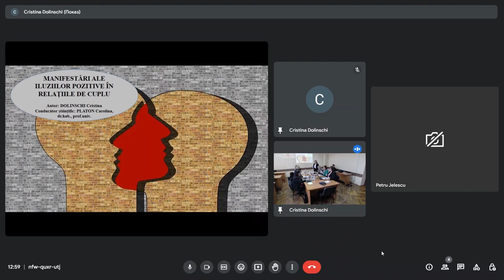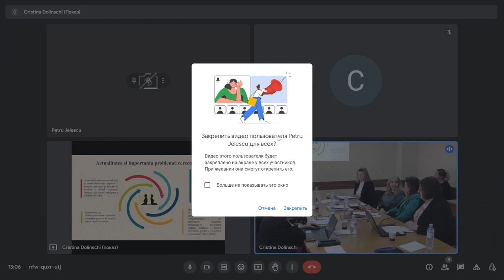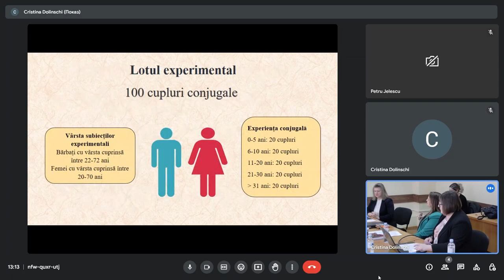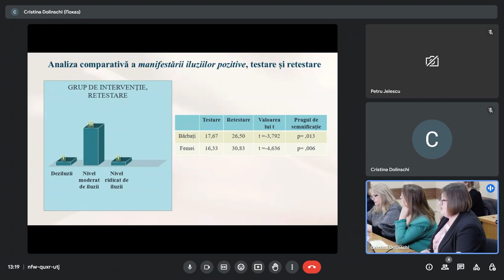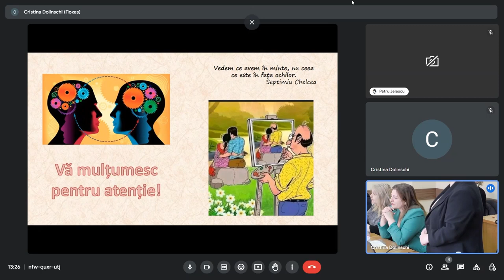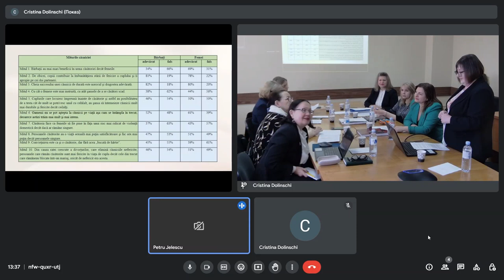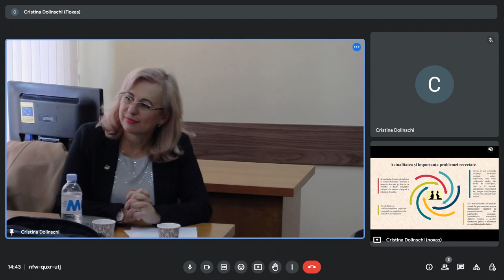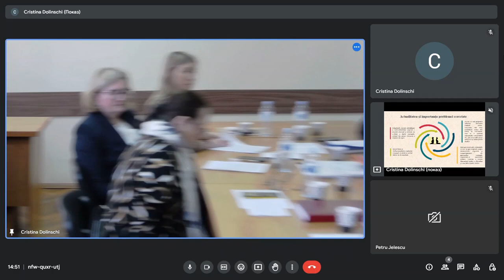21.03.2024, 13:00 | Susţinerea Tezei de Doctor în Psihologie - DOLINSCHI Cristina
Susţinerea tezei de doctor cu tema:
"Manifestări ale iluziilor pozitive în relațiile de cuplu" va avea loc în data de 21 martie 2024, ora 13.00, în şedinţa Consiliului Știinţific Specializat D 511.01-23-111 din cadrul Universității de Stat din Moldova, str. M. Kogălniceanu 65, Chișinău,

Teza a fost elaborată la Departamentul Psihologie al Universității de Stat din Moldova

Conducător ştiinţific:
PLATON Carolina, doctor habilitat în pedagogie, doctor în psihologie, profesor universitar

Referenţi oficiali:
JELESCU Petru, doctor habilitat în psihologie, profesor universitar
GONȚA Victoria, doctor în psihologie, conferențiar universitar

Componenţa consiliului ştiinţific specializat:
PALADI Oxana, președinte, doctor habilitat în psihologie, conferențiar universitar
TOLSTAIA Svetlana, secretar științific, doctor în psihologie, conferențiar universitar
RACU Iulia, doctor habilitat în psihologie, profesor universitar
BODRUG-LUNGU Valentina, doctor habilitat în pedagogie, profesor universitar
LOSÎI Elena, doctor în psihologie, conferențiar universitar
MD-2009, blocul 3, sala 507.